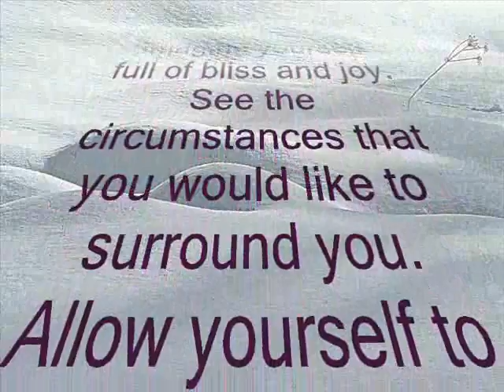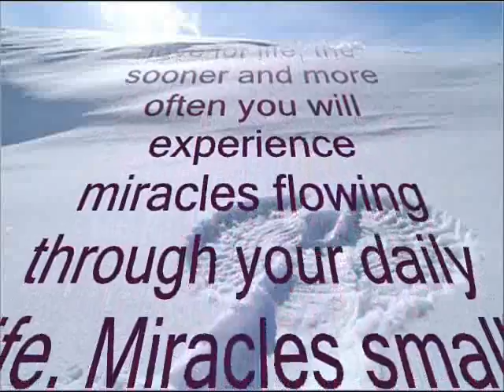Miracles in the New Year - A Message from Eden for January 2009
An inspirational channeled message about the power of dreams and imagination, and the possibilties for everyday miracles that exist within all of us.